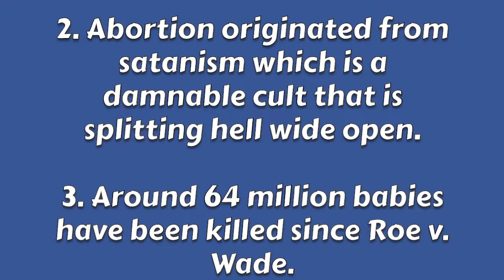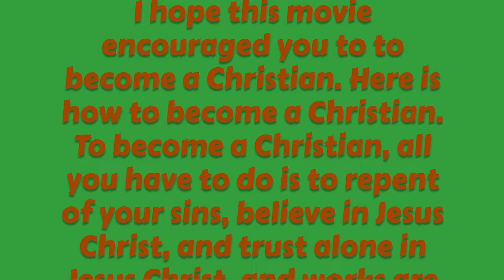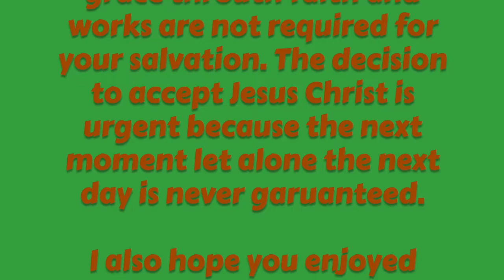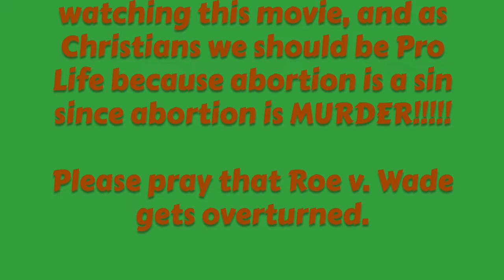Pro Life Compilation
This is a compilation of videos proving that abortion is murder and is therefore absolutely wrong. Abortion is a sin and there are absolutely no excuses for it.